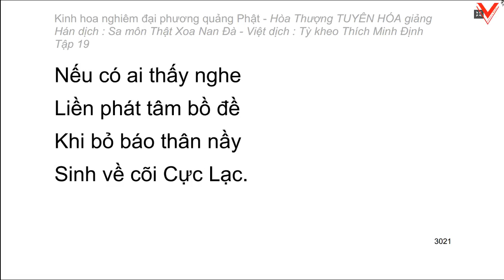Kinh hoa nghiêm - hoà thượng Tuyên Hoá giảng giải - Tập 19/25 (tiếp theo)